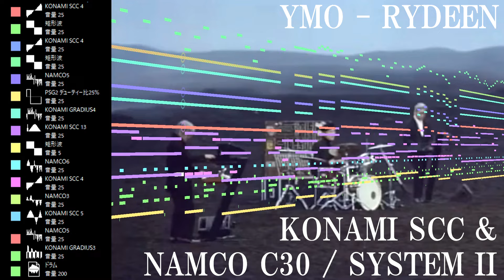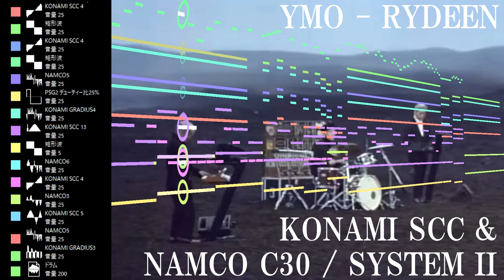YMO - RYDEEN を波形メモリ音源 KONAMI SCC /NAMCO C30 SYSTEM II基準で鳴らしてみた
作成時間2時間です。
趣味に音楽作成はいかがでしょうか？

音楽知識ゼロでも2時間で作れる！あなたの大切な神曲をあの音で鳴らしませんか
【ファミコン音源/FM音源/PCエンジンやナムコやコナミの波形メモリ音源】